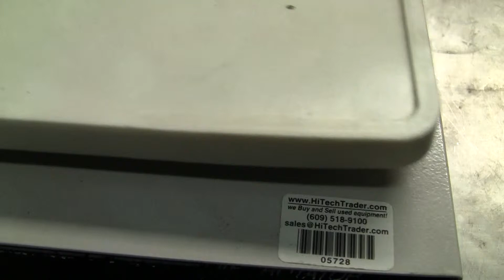Lab-Line Rotator Model 1309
For sale from " " - Lab Line Lab Rotator for light weight samples Model 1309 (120V, 13 Amps, 9x9 shaker plate) (Item 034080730 )